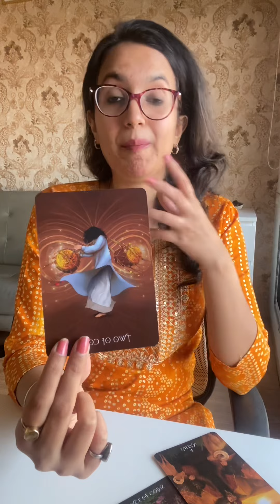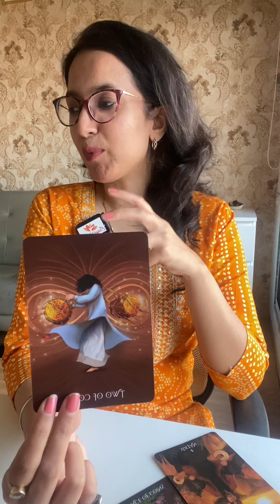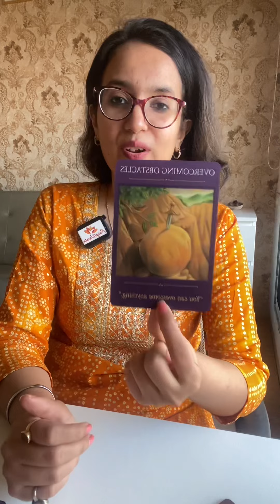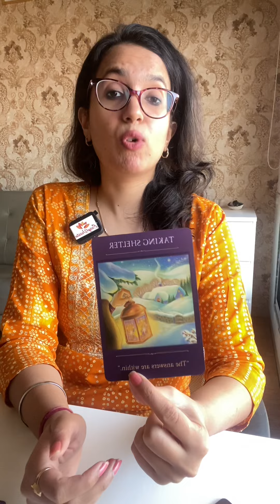तुला सप्तहिक राशिफल | Tula Saptahik Rashifal | 5th -11th Dec | Libra Weekly Horoscope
तुला राशि सप्ताहिक राशिफल,साप्ताहिक राशिफल,साप्ताहिक तुला राशिफल,राशिफल,तुला राशिफल,तुला राशि,आज का राशिफल,तुला,दैनिक राशिफल,तुला दैनिक राशिफल,साप्ताहिक,तुला राशि का राशिफल,आज का तुला राशिफल,तुला राशिफल अगस्त 2022,तुला राशि प्रेम राशिफल,libra weekly horoscope,libra horoscope ,libra daily horoscope ,libra monthly horoscope